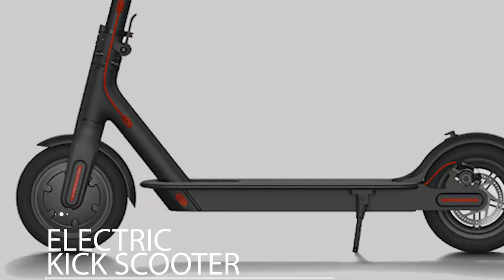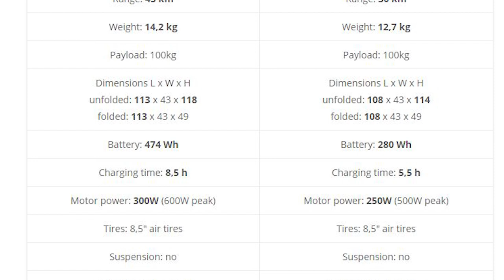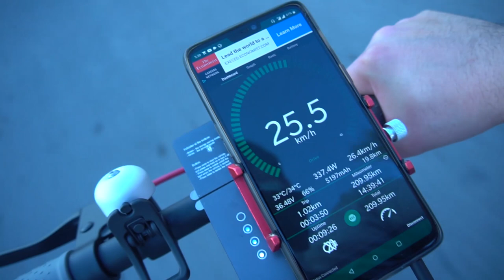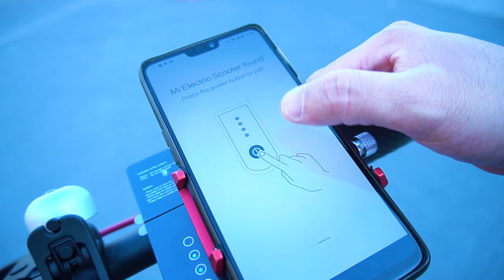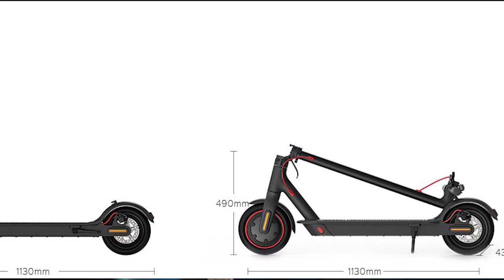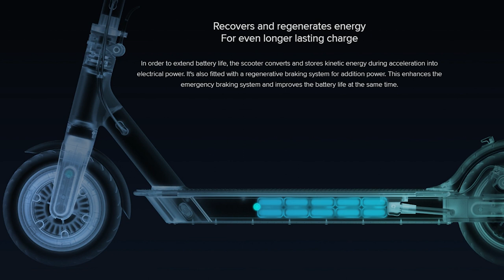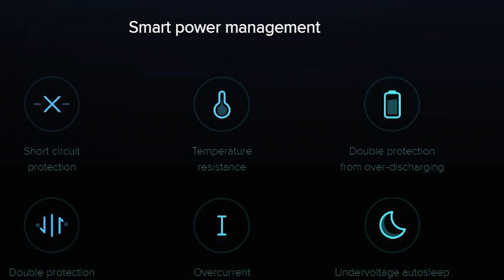XIAOMI M365 Review | The best Entry Level Electric Scooter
Xiaomi M365 Review
Hi there! New to Dhemz Media?

If so, here's what you need to know – This newly updated channel showcase almost everything.
Gear Used :
CAMERA : SONY 6300
MIC : Boya BY-M1DM